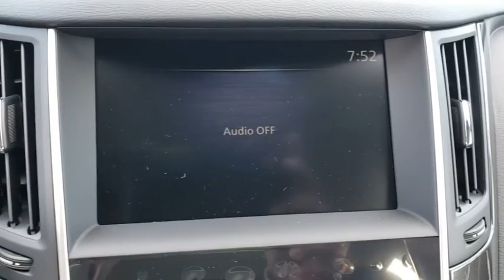2021 INFINITI Q50 Orlando, Sanford, Oviedo, Altamonte Springs, Apopka, FL NG701302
2021 INFINITI Q50 3.0t PURE - Stock#: NG701302 - VIN#: JN1EV7AP6MM701302

Sanford Infiniti
995 Rinehart Rd

FUEL EFFICIENT 29 MPG Hwy/20 MPG City! 3.0t PURE trim BLACK OBSIDIAN exterior and Graphite interior. Apple CarPlay Dual Zone A/C SEE MORE!KEY FEATURES INCLUDEBack-Up Camera Turbocharged Satellite Radio iPod/MP3 Input CD Player Onboard Communications System Aluminum Wheels Keyless Start Dual Zone A/C Apple CarPlay WiFi Hotspot Smart Device Integration MP3 Player Keyless Entry Remote Trunk Release Steering Wheel Controls Child Safety Locks. INFINITI 3.0t PURE with BLACK OBSIDIAN exterior and Graphite interior features a V6 Cylinder Engine with 300 HP at 6400 RPM*.WHO WE ARESanford INFINITI is a Florida car dealer totally focused on customer satisfaction and value. We are full of INFINITI experts with a committed sales staff with many years of experience satisfying our customers inquiries and automotive needs.Horsepower calculations based on trim engine configuration. Fuel economy calculations based on original manufacturer data for trim engine configuration. Please confirm the accuracy of the included equipment by calling us prior to purchase.